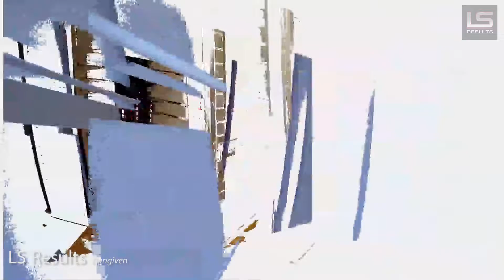LS Results Interior Slideshow 2015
Slideshow of the interior of LS Results Dungiven and Cookstown